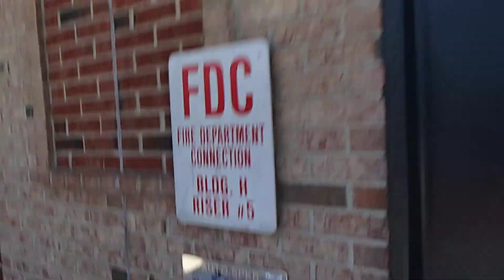Sears People & North Korea for Nikki Haley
I did three takes of this basically & take one is not loading. So you get Take II.  I'm saying it is about the divided families of North & South Korea & how they want to unite.  I'm saying it is the UN's War & they need to show us a plan for when Kim YONG-un is not head of the Dynasty through international, or national, or force majeure.  & then there is the 1976 UN Covenant on Civil & Political Rights that is supposed to have the weight of enforceable law.  We need to see world leaders committed to these ideals for they can lead their institutions to make these ideals happen.